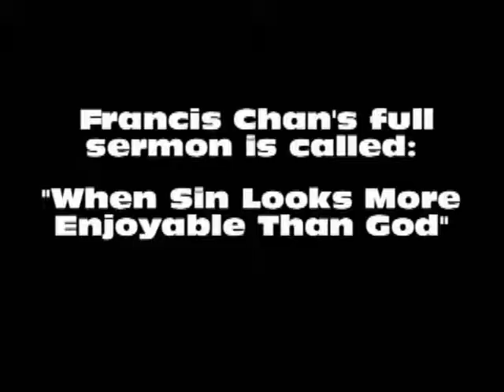Temptation - Francis Chan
This is a short clip from one of Francis Chan's sermons on facing temptations